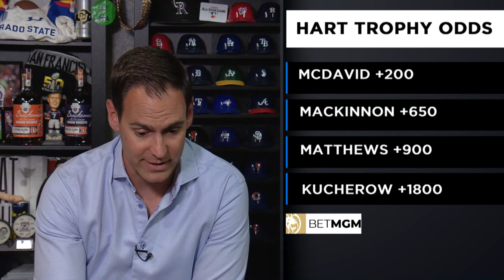Tuesday October 12th CBSN Denver Daily Sports Line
Michael Spencer looks at this week's Broncos-Raiders game and gives out a futures bet involving the Avs and Nathan MacKinnon for the upcoming NHL season.